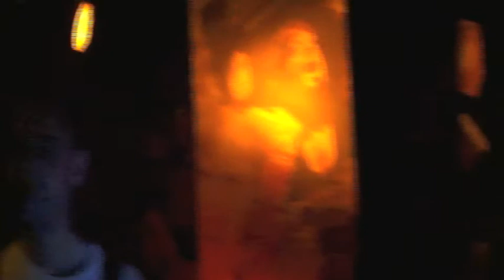ΧΩΡΙΣ ΚΑΝΟΝΕΣ - Όνειρα σαν αστέρια live NO BAR 2011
20_03_2011 Το 2ο τραγούδι της βραδιάς